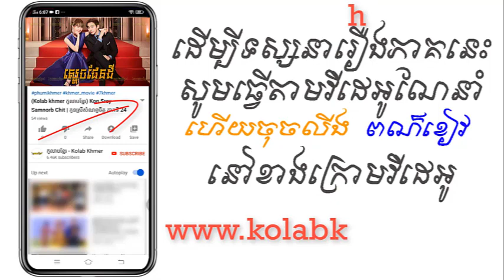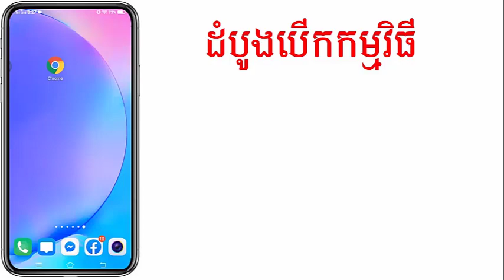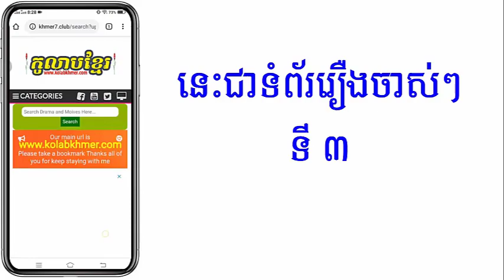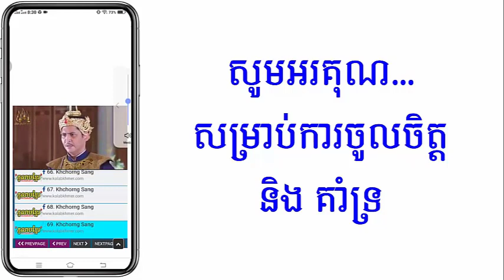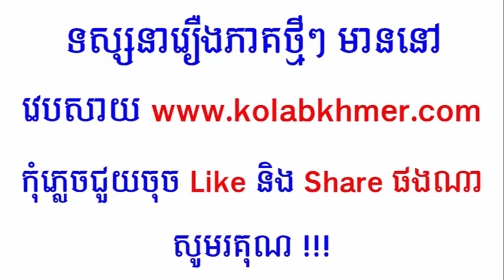(ភូមិខ្មែរ-Phumikhmer) Sdach Pendey ស្តេចផែនដី